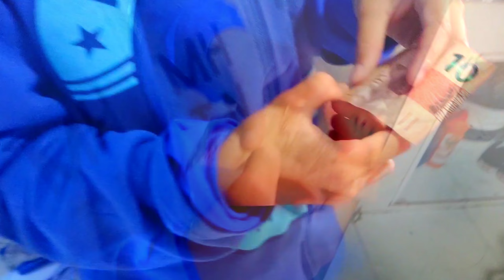COM 10 REAIS. VCS CONSEGUEM COMPRAR NA LOJA DE PIPA ?.. COM 10s COMPREI 10. PEIXÃO E UMA CHILENA. 😀👍